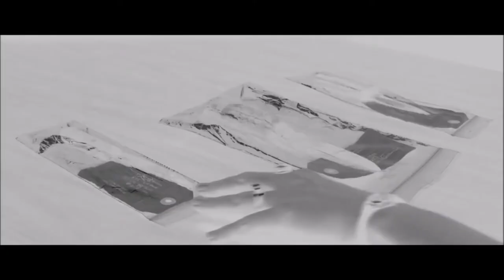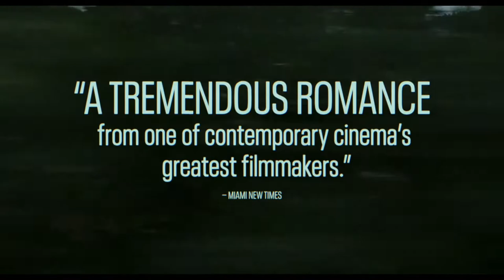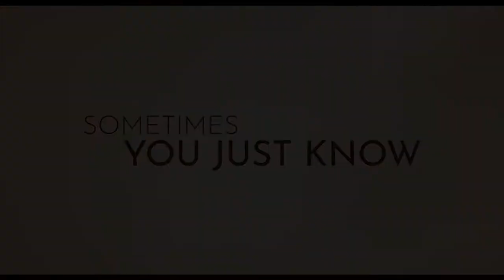new movies 2021 full movie jun 4 2021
-The Conjuring The Devil Made Me Do It (2021

The Conjuring: The Devil Made Me Do It (also known as The Conjuring 3) is an upcoming American supernatural horror film, directed by Michael Chaves, with a screenplay by David Leslie Johnson-McGoldrick, from a story by Johnson-McGoldrick and James Wan. The film will serve as a sequel to 2013's The Conjuring and 2016's The Conjuring 2, and as the eighth installment overall in the Conjuring Universe franchise. Patrick Wilson and Vera Farmiga will be reprising their roles as paranormal investigators and authors Ed and Lorraine Warren, with Ruairi O'Connor, Sarah Catherine Hook, and Julian Hilliard also starring. Wan and Peter Safran are returning to co-produce the project. The film is based on the trial of Arne Cheyenne Johnson, a murder trial that took place in 1981 in Connecticut.

Vera Farmiga as Lorraine Warren
Megan Ashley Brown as young Lorraine Warren
Patrick Wilson as Ed Warren
Mitchell Hoog as young Ed Warren
Ruairi O'Connor as Arne Cheyenne Johnson
Sarah Catherine Hook as Debbie Glatzel
Julian Hilliard as David Glatzel
Charlene Amoia as Judy Glatzel
Paul Wilson as Carl Glatzel
Sterling Jerins as Judy Warren
Shannon Kook as Drew Thomas
Steve Coulter as Father Gordon
Ronnie Gene Blevins as Alan Bono
Ingrid Bisu
Eugenie Bondurant
Stacy Johnson
Davis Osborne as John Beckett
Ashley LeConte Campbell as Meryl Dewitt
Mark Rowe as Sergeant Thomas
Kaleka as Jury Foreman
Andrea Andrade as Katie
Stella Doyle as Mrs. Haskett
Keith Arthur Bolden as Sergeant Clay
Nicky Buggs as witch woman #1
Rebecca Lines as witch woman #2
Fabio William as Bill Ramsey

--Grace and Grit | Official Trailer

Grace and Grit tells the true story of iconic philosopher Ken Wilber (Townsend) and his wife Treya (Suvari). Based on the acclaimed book chronicling Treya’s journals, they fall madly in love in 1980s California and are immediately faced with challenges that tear them apart. They overcome by discovering connection beyond this world and love beyond life.

Written and Directed by Sebastian Siegel

Cast: Mena Suvari, Stuart Townsend, Mariel Hemingway, Frances Fisher, Rebekah Graf, Nick Stahl, and Brian McGovern

Available in THEATERS, on DIGITAL and ON DEMAND, June 4th
Listen ad-free with YouTube Premium
Song
Beneath the Folding Stars
Artist
Daniel E. Wakefield
TuneCore (on behalf of Daniel E. Wakefield); BMI - Broadcast Music Inc., TuneCore Publishing

-Undine - Official Trailer | HD | IFC Films

Director: Christian Petzold
Starring: Paula Beer, Franz Rogowski, Maryam Zaree

Undine works as a historian lecturing on Berlin’s urban development. But when the man she loves leaves her, the ancient myth catches up with her. Undine has to kill the man who betrays her and return to the water.

-Vivo starring Lin-Manuel Miranda | Official Teaser | Netflix

An animated musical adventure that follows VIVO, a one-of-kind kinkajou (aka a rainforest “honey bear,” voiced by Miranda), who must find his way from Havana to Miami in order to deliver a song on behalf of his beloved owner and mentor Andres (Buena Vista Social Club’s Juan de Marcos Gonzáles).

The film features original songs by Miranda, a score by Alex Lacamoire, and a screenplay by Quiara Alegría Hudes and director Kirk DeMicco (The Croods). Vivo is also co-directed by Brandon Jeffords (Cloudy with a Chance of Meatballs 2).

Voice talent includes three-time Grammy-winning Latin pop legend Gloria Estefan as Marta, the love of Andres' life, newcomer Ynairaly Simo as Gabi, Andres' grand-niece, Zoe Saldana as Rosa, Gabi’s mother, Michael Rooker as Lutador, a villainous Everglades python, Brian Tyree Henry and Nicole Byer as a pair of star-crossed spoonbills, Leslie David Baker as a Florida bus driver, and Katie Lowes, Olivia Trujillo, and Lidya Jewett as a trio of well-meaning but overzealous scout troopers. VIVO is an exhilarating story about gathering your courage, finding family in unlikely friends, and the belief that music can open you to new worlds.

-SPIRIT UNTAMED - Official Trailer (2021)

SPIRIT UNTAMED is the new animation movie by Elaine Bogan.

PLOT: Lucky Prescott's life is changed forever when she move from her home in the city to a small frontier town and befriends a wild mustang named Spirit.

RELEASE DATE:  4 June 2021 (USA)
GENRE: Animation, Adventure, Family
STARS: Eiza González, Jake Gyllenhaal, Mckenna Grace